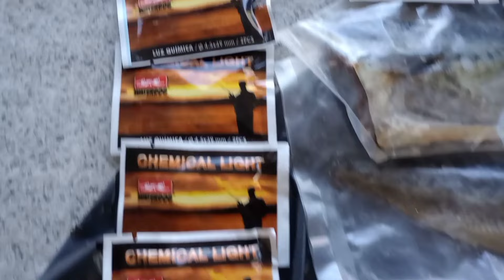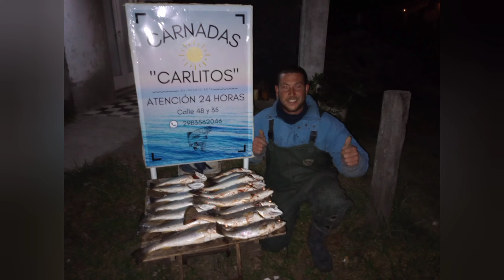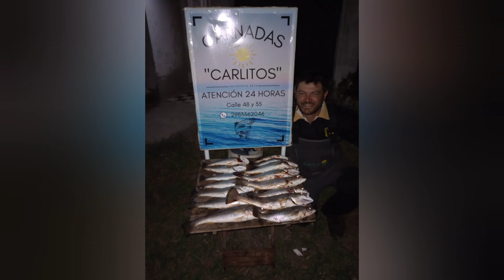Terrible Pesca de pescadillas